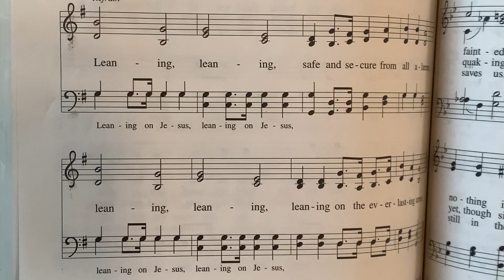Hymn - What a Fellowship, What a Joy Divine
Hymn - What a Fellowship, What a Joy Divine - Leaning on the Everlasting Arms
Played on St. John's Lutheran church's organ by organist, Tim Ginder.